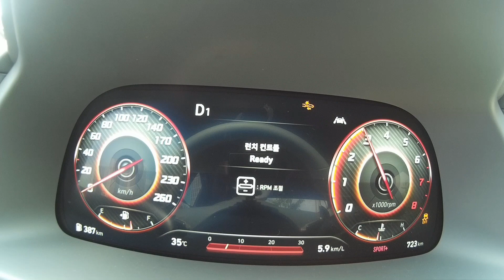현대 쏘나타 N 라인 제로백 (2021 Hyundai Sonata N Line Acceleration)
아반떼 n라인의 N파워 쉬프트와 비교도 안 되게 변속 충격을 잘 구현해냈습니다. 액티브 사운드 디자인은 저음 구간에서 amg특유의 배기음을 약간 따라한 느낌입니다

현대 신형 쏘나타 N 라인 인스퍼레이션 주요제원

트레드 1,610/1,617mm
엔진 2,497cc 스마트스트림 G2.5T-GDI 가솔린
최고 출력 290마력/5,800 rpm
최대 토크 43kg.m/1,650~4,000 rpm
변속기 8단 습식 DCT
타이어 피렐리 P 제로 올시즌 235/40/R19